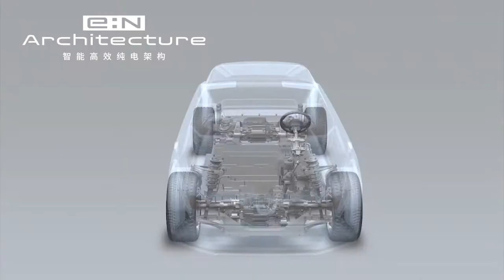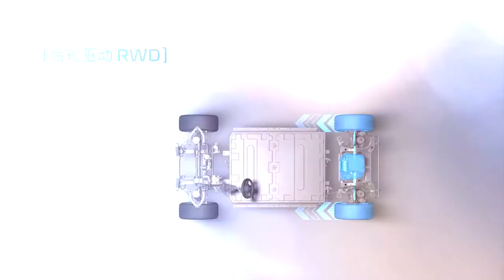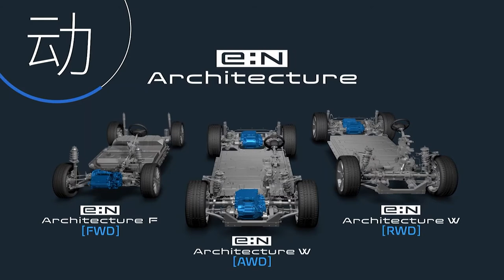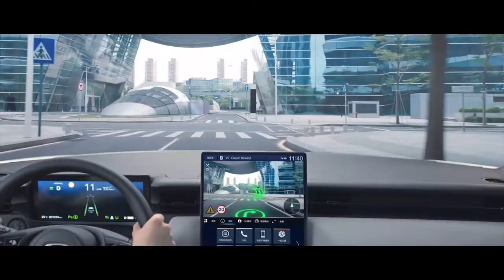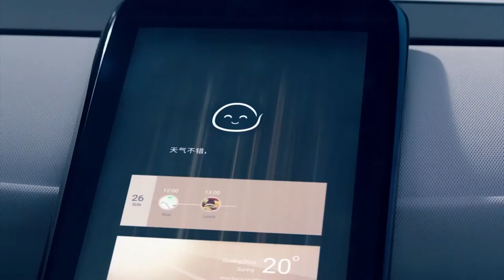HONDA eNS1 & eNP1 SPECIAL EDITION | HONDA FULLY ELECTRIC COMPACT SUVs | INTERIOR | EXTERIOR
DETAILS ABOUT THE CAR:
The new Honda e: NS1 and Honda e: NP1 are electric versions of the new generation of the global Honda HR-V model and are almost ready for production. The two concepts differ from each other only in decor, but the release of the model under the code e: NS1 will be handled by the Dongfeng-Honda joint venture, and the e: NP1 will enter the conveyor of the GAC-Honda enterprise.
The 4390mm machines are based on the new e: N Architecture F electric platform, unified with petrol cars. Electric motor 182 hp mounted on the front axle, chassis - with McPherson struts in front and semi-independent suspension in the rear, estimated mileage on one charge - about 500 km. The same units will be used for other relatively inexpensive electric models, and the crossover brothers will be the first to try on the new complex of electronic assistants Honda Sensing 360, which includes radars and cameras. Such a system will appear on other models of the company around the world. Serial electric crossovers will be presented in November, and will enter the Chinese market in the spring of 2022.
Honda is also developing a completely original family of electric vehicles, foreshadowed by a trio of concept cars. These are the Honda e: N SUV crossover, the Honda e: N GT sedan and the Honda e: N Coupe with a unified design and odd proportions.
They are engineered on the new e: N Architecture W modular platform, which includes rear or all-wheel drive, double wishbone front suspension, rear multi-link and a large traction battery. Also, these machines are preparing their own operating system and control electronics. Serial cars on this platform will appear no earlier than 2024, they will be produced in China and from there delivered to other markets.